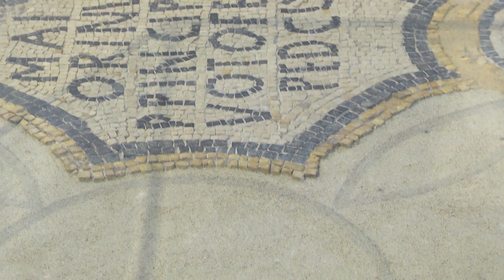Виртуелни музеј – Константинова камеја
Константинова камеја представља редак пример царске, репрезентативне камеје великих димензија. Пронађена у селу Кусадак близу Младеновца, у Народни музеј је доспела 1898. године. Од тада се зове још и Београдска камеја.

Konstantinova kameja predstavlja redak primer carske, reprezentativne kameje velikih dimenzija. Pronađena u selu Kusadak blizu Mladenovca, u Narodni muzej je dospela 1898. godine. Od tada se zove još i Beogradska kameja.